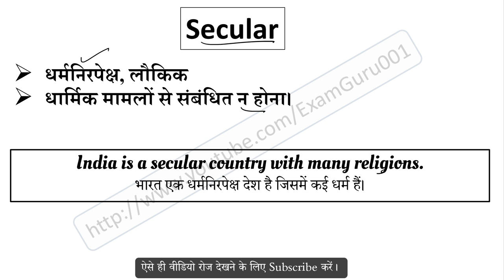Secular meaning in Hindi | Secular ka matlab kya hai | English to Hindi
Secular का हिंदी में अर्थ,
Meaning of Secular in hindi,
Secular word kya hai,
Secular word ka hindi me matlab,
Secular word ka sentence me use,
Secular word ke bare me janiya,
Secular vocabulary meaning,
Secular word pronunciation,